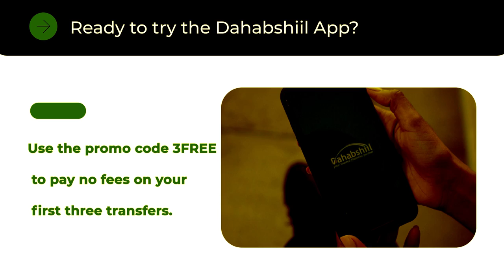Degdeg Gudoomiyaha Wakiilad oo biiray Cadowga Somaliland maxaa keenay?